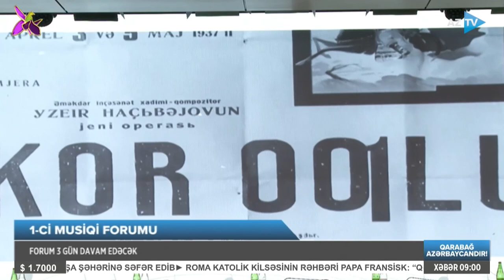Bakıda Heydər Əliyevin 100 illik yubileyi çərçivəsində ilk dəfə Musiqi Forumu keçirilir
ÖLKƏMİZDƏ İLK DƏFƏ MUSİQİ FORUMU KEÇİRİLİR